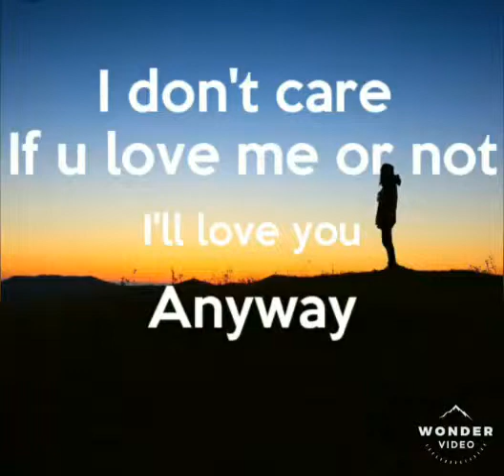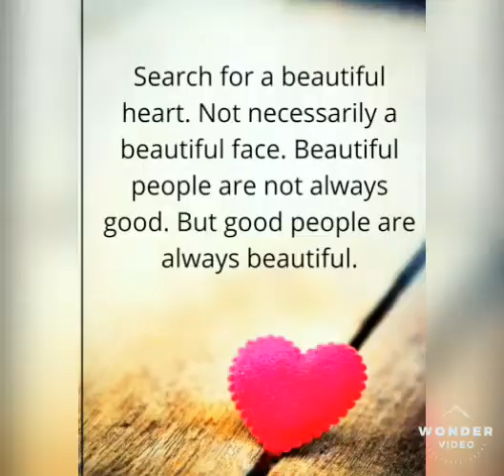Lovely story....🙂😊😉😘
Kanagubi amgigi oina leppibana pharani khalle punshise .khongchat Akaiba kanagi pushida momo minok tambado eigi punshina Henna pajabaaaaa